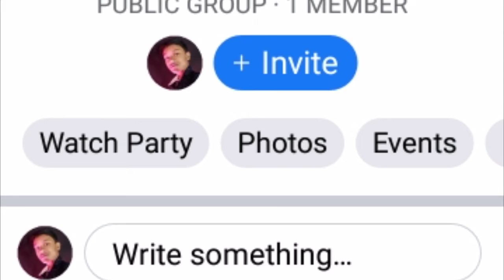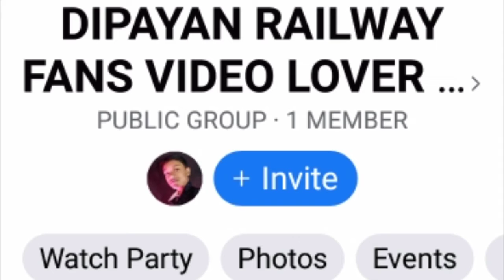DIPAYAN RAILWAY FANS LOVER ❤️❤️ FACEBOOK GROUP PLZ SEND JOIN REQUEST AND JOIN.....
Hey guys plz go to youtube page and search DIPAYAN RAILWAY FANS LOVER ❤️❤️ And send join request ...plz guys .